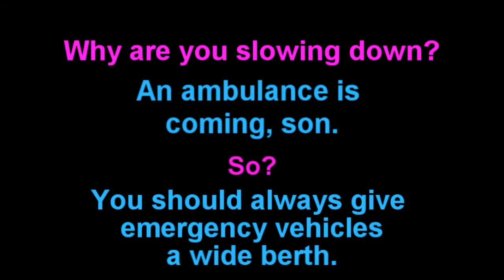Learn English: Daily Easy English Expression 0233 -- 3 Minute English Lesson: give a wide berth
Today's E-cubed: give a wide berth

Why are you slowing down?
An ambulance is coming, son.
So?
You should always give emergency vehicles a wide berth.